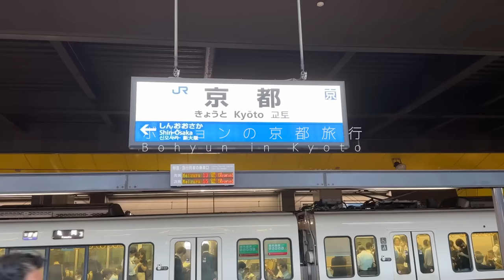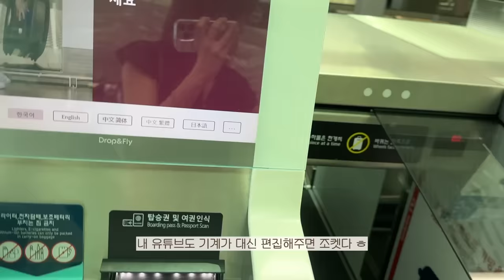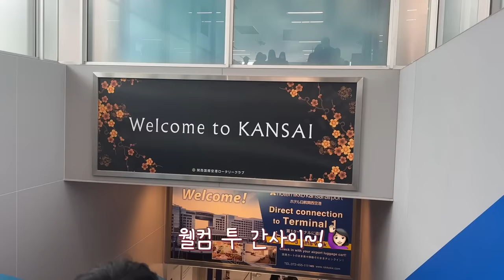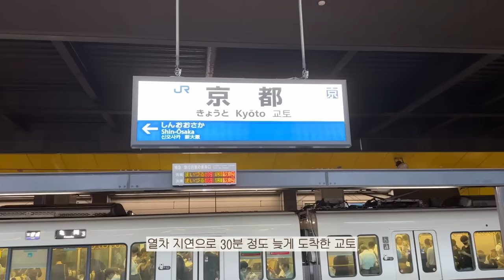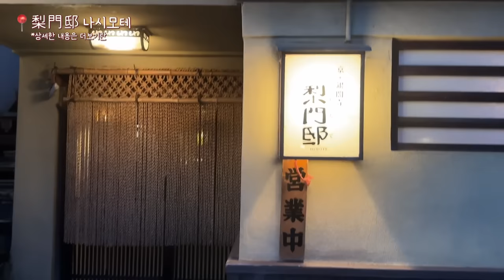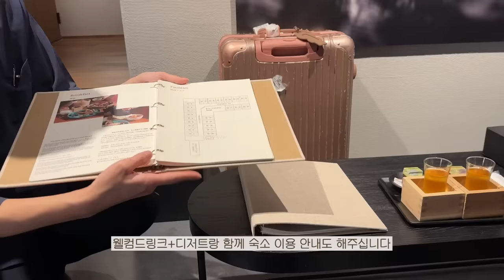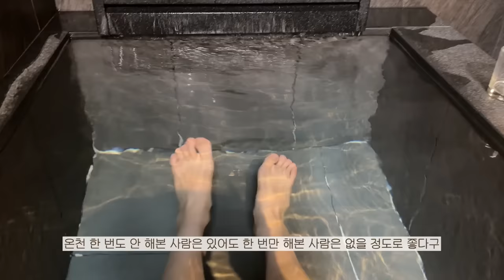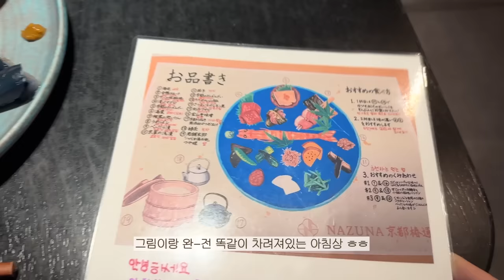🇯🇵 교토에서 배터지게 먹방 vlog 🥢 | 고독한 미식가 성지순례 | 인생 이자카야 등극? | 프라이빗 노천온천 마무리까지 완벽 😋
🏷️ 착장
Top - yoonseulshop / ala tie blouse

*영업시간 및 휴무일, 연락처 확인 필수
*100% 예약제
*저녁 식사 예산 인당 최소 6만원 이상 예상

0. 기본 반찬 3종
お通し三種 [오토오시 산슈]
*주문하지 않아도 바로 내어주십니다.

1. 우롱차
ウーロン茶 [우-론챠]

2. 삿포로 생맥주
サッポロ生(小) [삿포로 나마]

3. 토마토
トマト [토마토]

4. 생선구이 - 줄무늬 전갱이
焼き魚　シマアジ [야키자카나 시마아지]

5. 모치 돼지 등심
もち豚ロース [모치 부타 로-스]

6. 굴 2개
カキ [카키 (2개 : 후타츠) ]

7. 일본술 - 영훈(교토)
日本酒 - 英勲(京都) [니혼슈 에이쿤]

8. 나마후 산적 버터
なまふ田楽バター [나마후 덴가쿠 바타-]

9. 구지 솥밥
ぐじの土鍋ごはん [구지노 도나베 고항]

10. 미소 된장국
みそ汁 [미소시루]

11. 계란찜
茶碗蒸し [차완무시]

12. 팥떡
あんこもち [앙꼬모찌]

금액 : 💸총 21,500엔💸
(카드 결제 가능)